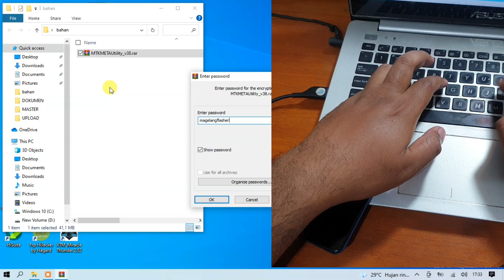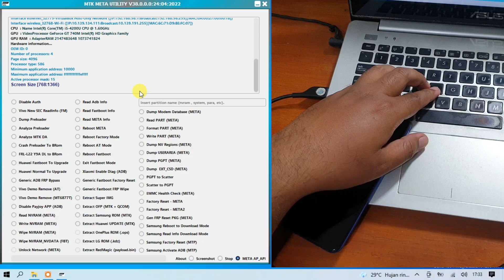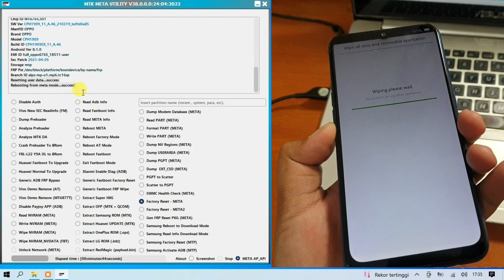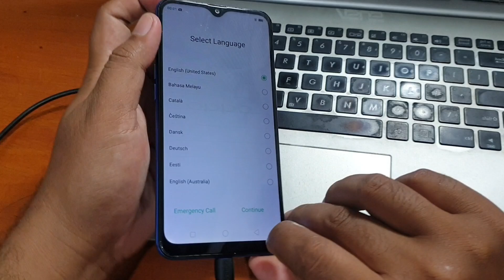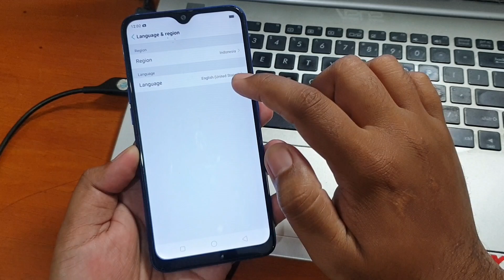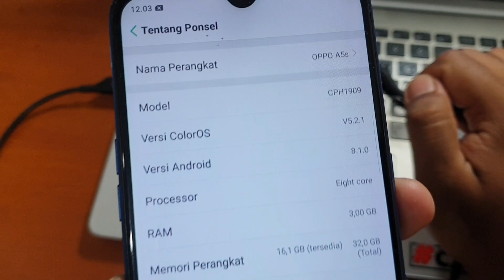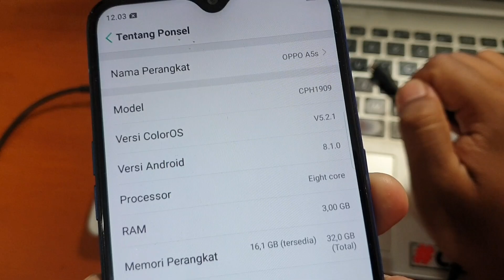Cara unlock Oppo A5s Lupa Kunci Layar Termudah via Meta Mode Mtkutility tool tanpa menghapus data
Cara unlock Oppo A5s Lupa Kunci Layar Termudah via Meta Mode Mtkutility tool tanpa menghapus data foto dan video pada album galeri. Untuk mendapatkan MtkMetaUtility Tool bisa klik tautan dibawah ini.